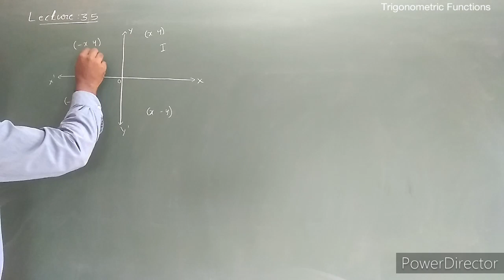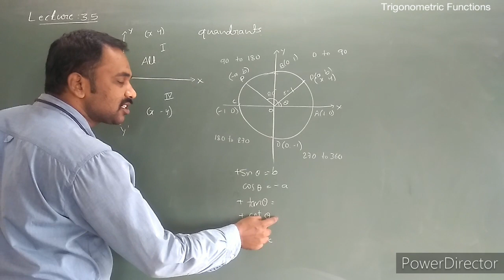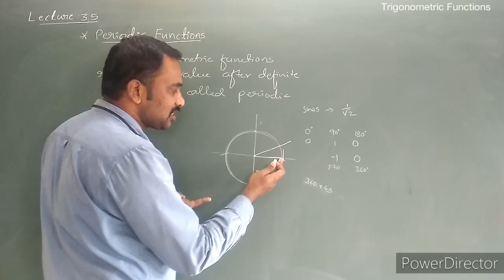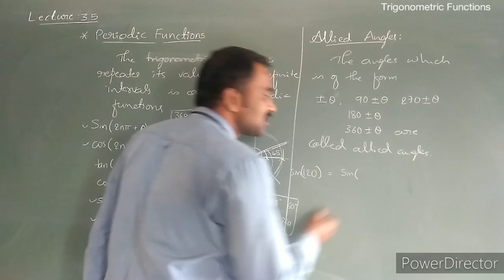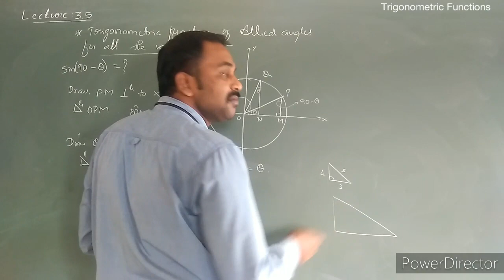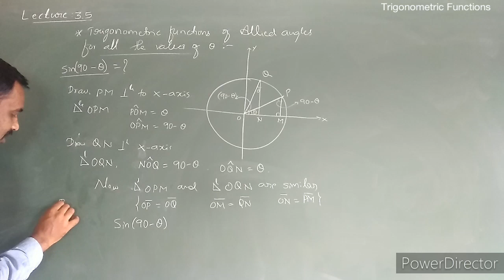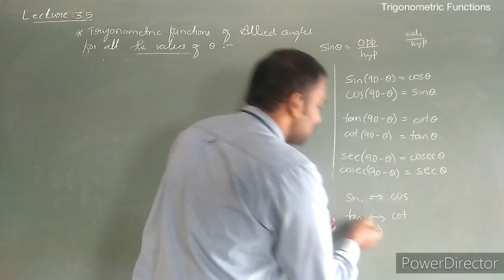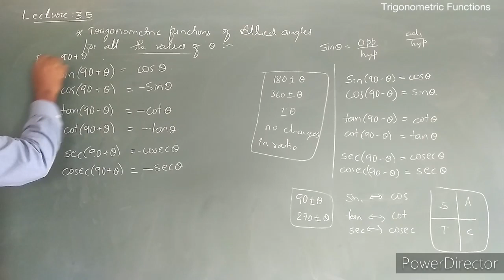Lecture 3.5 Trigonometric Functions